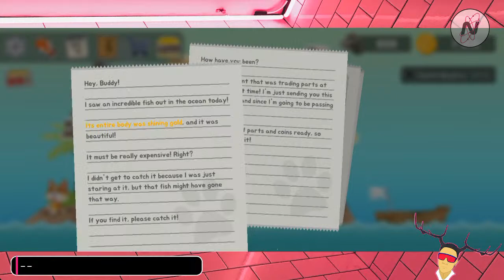How many Fish can a Fishercat Fish if the Fishercat goes Fishing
The Fisher Cat live stream on Android